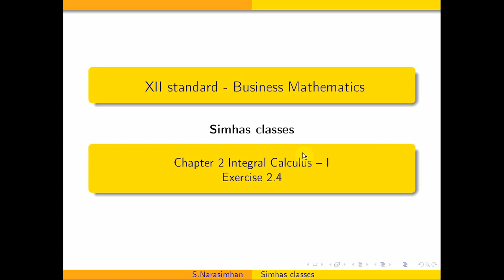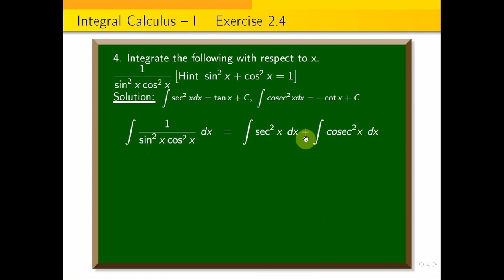12businessmaths | 12th Standard chapter 2 Integral Calculus exercise 2.4 Sum 4